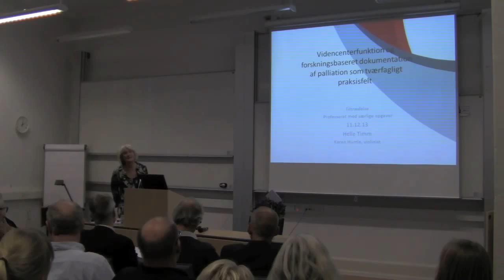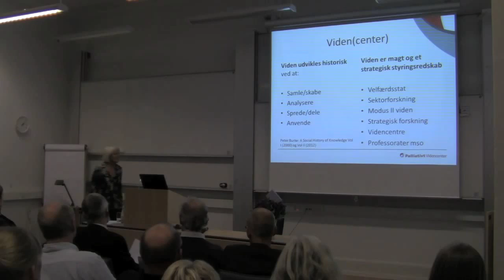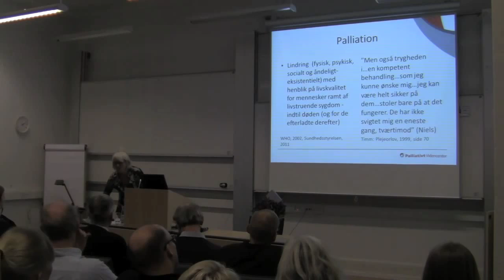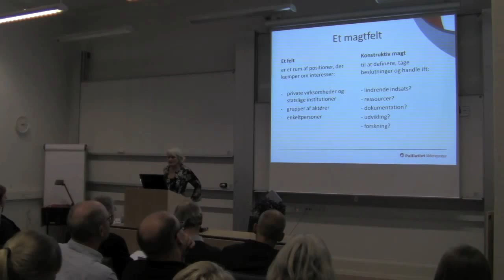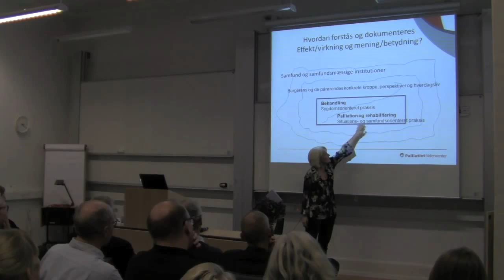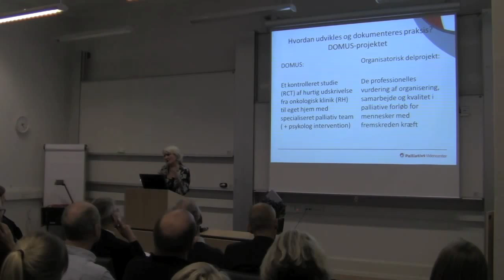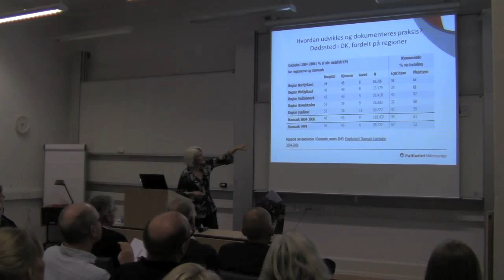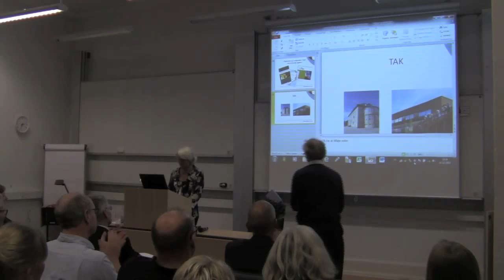Helle Timm tiltrædelsesforelæsning som professor MSO i palliation - Palliativt Videncenter, SDU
Helle Timms professortiltrædelse i "Videncenterfunktion og forskningsbaseret af palliation som tværfagligt praksisfelt", Palliativt Videncenter. Afholdt 11. december 2013 på Statens Institut for Folkesundhed, Syddansk Universitet